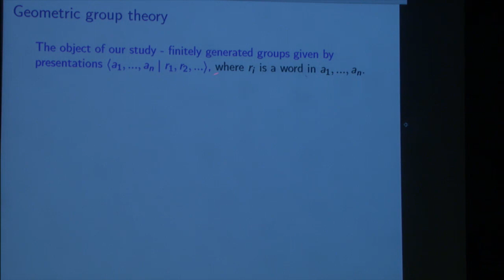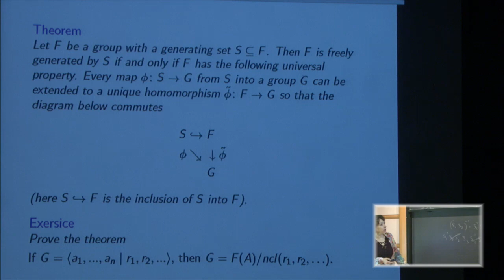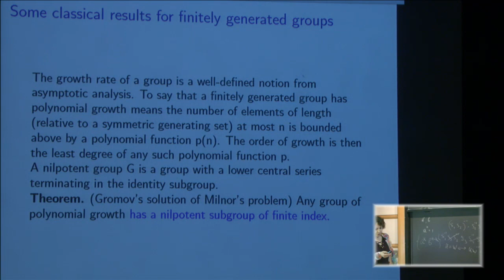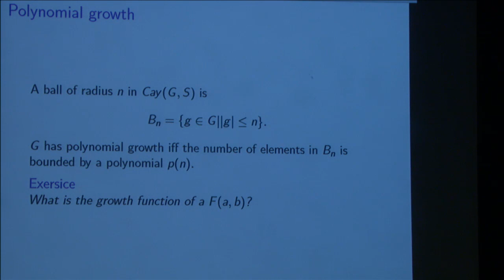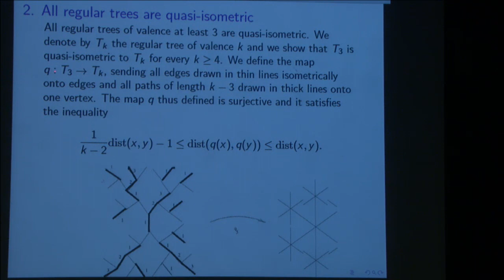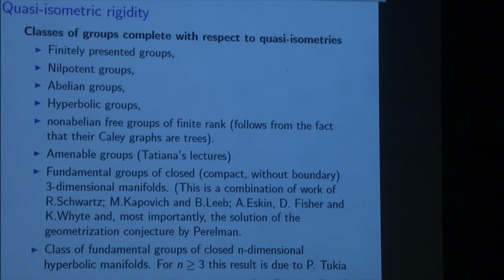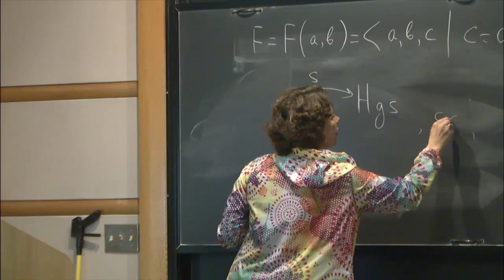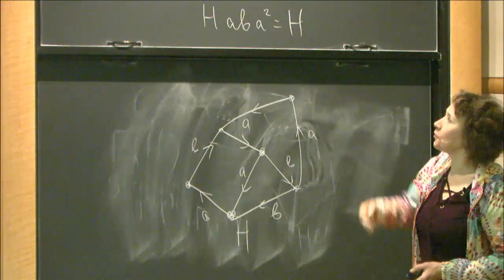Free and hyperbolic groups - Olga Kharlampovich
Women and Mathematics

Title: Free and hyperbolic groups I
Speaker: Olga Kharlampovich
Date: May 16, 2017